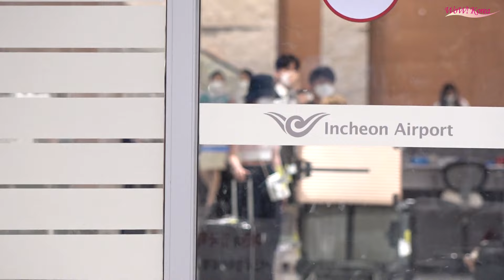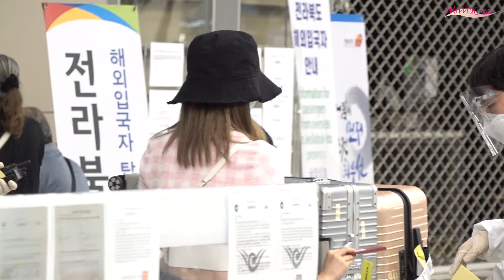미야와키 사쿠라, 약 4개월만에 한국으로 돌아온 쿠라짱...'보고싶었어요 팬 여러분~'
[WoWKorea 이상철 기자] 걸그룹 아이즈원 출신 미야와키 사쿠라가 27일 오후 인천 운서구 인천국제공항을 통해 입국했다.

[WoWKorea イ・サンチョル 記者] ガールズグループ·IZ*ONE出身の宮脇咲良が27日午後、仁川市雲西区の仁川国際空港を通じて入国した。